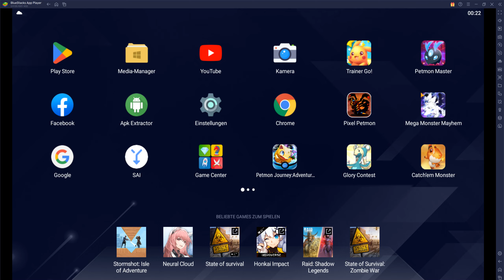Petmon Master Payment 100% Working with SmartPayer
Petmon Master:

DE:
Download, Vorschau, Links, Namen
EN:
Download, Previews, Links, Names

Game-Play / Let's Play
- - - Video: Payment with SmartPayer

Unterstütze mich / Support me:

Klickt einfach auf "Kostenlos weiter" / Just click on "continue for free"

Referall-Support-Links:

Hoster: (kaufe einen Account / buy an account) oder lade meine Dateien herunter / or download my files

Link-Encryptor: (kaufe einen Account / buy an account) oder klicke meine Links in meinen Videos an / or click on my links in my videos